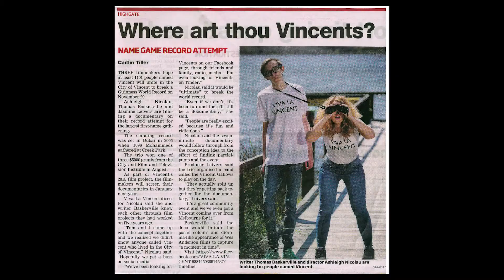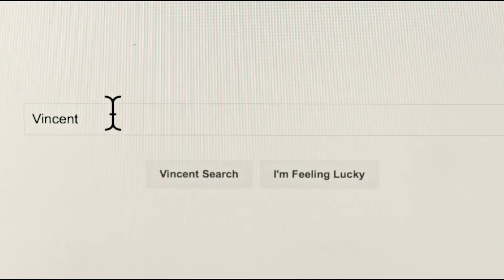Meet Ashleigh the Coordinator of the Revelation Film Festival